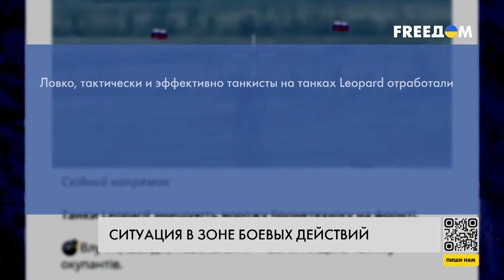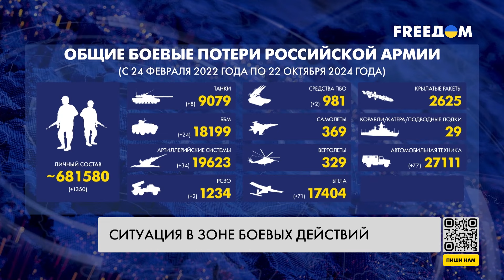⚡️ Сводка с фронта: танкисты ВСУ на Leopard успешно крушат бронетехнику ВС РФ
С начала суток на фронте до 73 возросло количество российских атак. Об этом сообщают в Генеральном штабе ВСУ и отмечают, что наиболее активно противник действует на Покровском и Кураховском направлениях, там россияне провели больше половины всех штурмов. Силы обороны сдерживают захватчиков, нанося им значительные потери. Подробнее о ситуации на передовой – в сюжете.